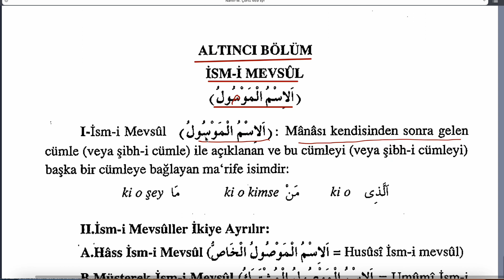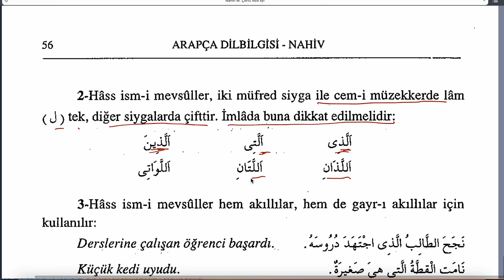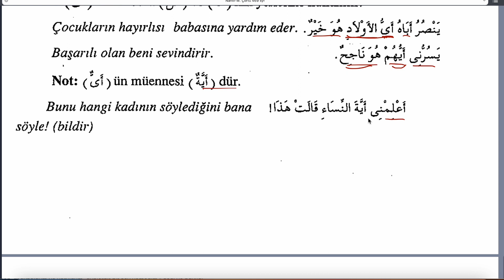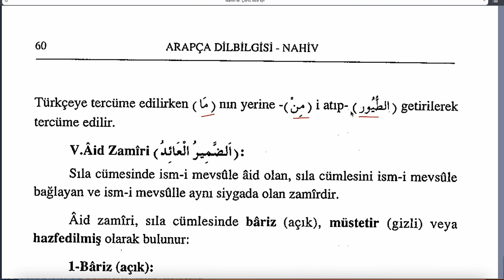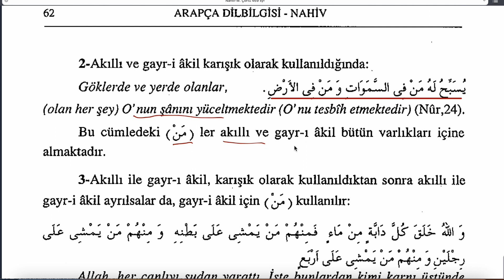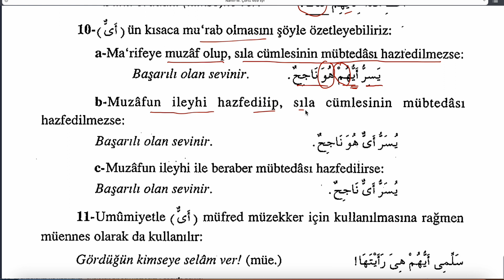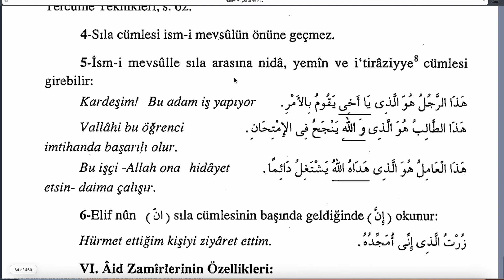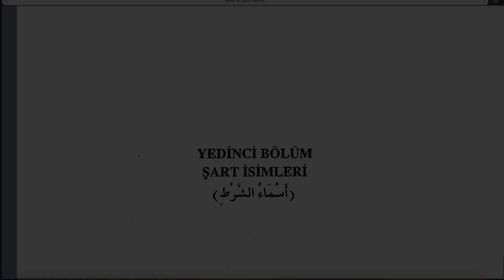ARAPÇA DİLBİLGİSİ (NAHİV - M. Meral Çörtü ) 5 İSMİ MEVSULLER